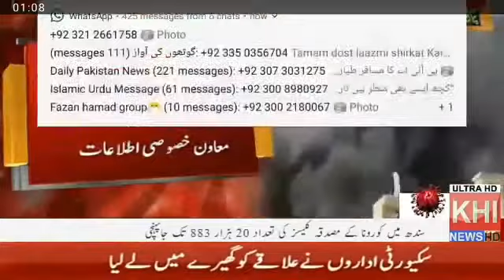PIA air plane has been fall down in karachi